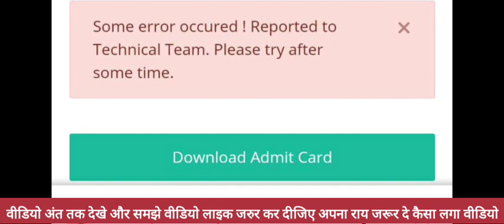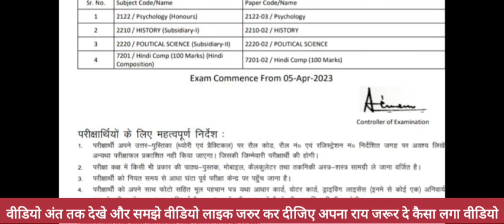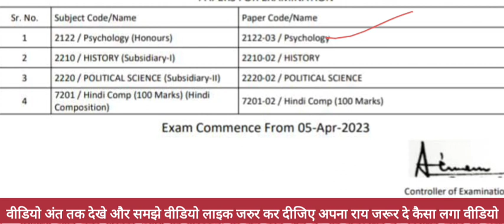Vksu Part 2 Admit Card 2020-23 | Vksu Part 2 Admit Card Download 2020-23 | Vksu Admit Card 2023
*VKSU ARA*

*एडमिट कार्ड डाउनलोड करने के लिए इस लिंक👇 पर क्लिक करें*

*Video देखे कैसे डाउनलोड करना है नीचे लिंक से देखे*

*कॉलेज/यूनिवर्सिटी से सम्बंधित जानकारी के लिए इस👇 ग्रुप से जुड़े*